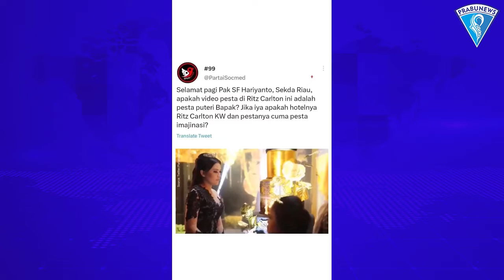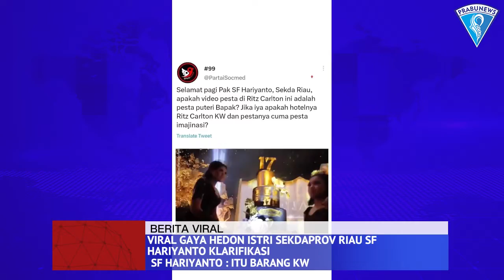Viral Gaya Hedon Istri Sekdaprov Riau, SF Hariyanto klarifikasi: Itu Barang KW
Adrias, istri Hariyanto sempat pamer mengenakan tas mahal merek Gucci dan Hermes yang ditaksir senilai ratusan juta rupiah. Adrias juga kerap mengunggah foto liburan ke Eropa.

Menanggapi hebohnya dunia maya yang memperbincangkan istrinya, Sekdaprov Riau SF Hariyanto langsung memberikan klarfikasi. Menurutnya, semua barang itu tiruan alias KW.

Selain istri, anak perempuan SF juga mulai disorot lantaran memiliki tas hingga sepatu mewah sampai sempat menggelar pesta ulang tahun di hotel bintang lima.

Selain itu, ia membantah pelesir istrinya ke luar negeri bukanlah suatu kemewahan (hedonisme). Sebab, liburan ke luar negeri itu tidak mengeluarkan biaya yang besar dan bersifat patungan bersama teman-temannya.